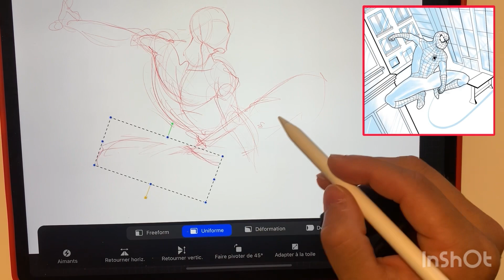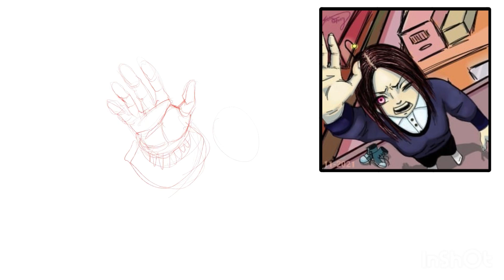Corrigiendo dibujos suscriptores / #4 / corrigiendo / consejos para dibujar mejor / tips y astucias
Hola artistas!

Hoy traigo una cuarta edición de "corrigiendo dibujos suscriptores" ... Donde doy mi opinión y consejos para mejorar los dibujos mostrados durante el vídeo.

Quieres participar en la dinámica? Échale un vistazoa este videito! 😉

No te pierdas mis otros vídeos sobre tips y astucias para dibujar mejor:

El escorzo (bobina)

Dibujo , curso de dibujo, tutorial para dibujar , anatomia humana, el cuerpo humano , cuerpo femenino, cuerpo masculino.